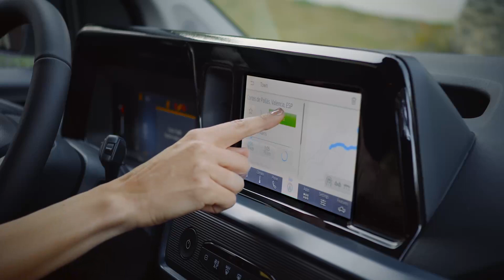A First Look At Ford's All-New Tourneo Courier